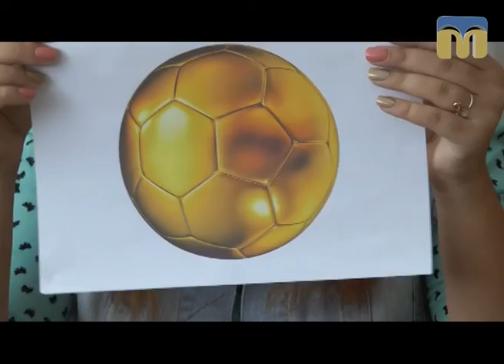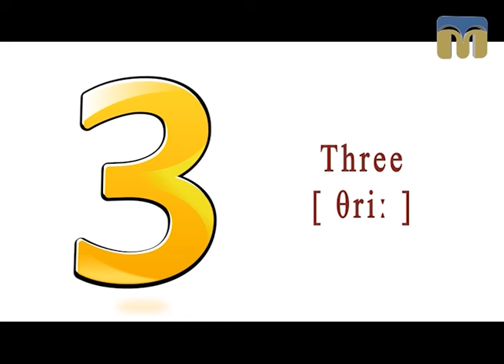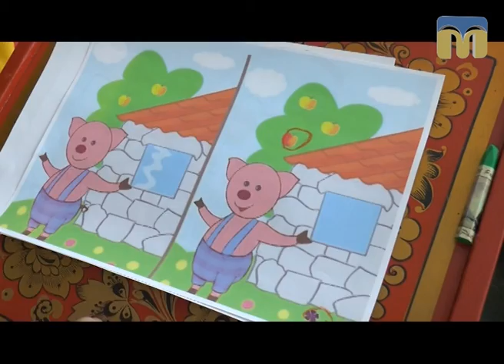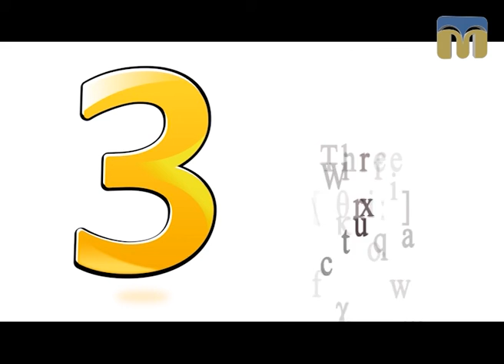Kids English Club - "3"